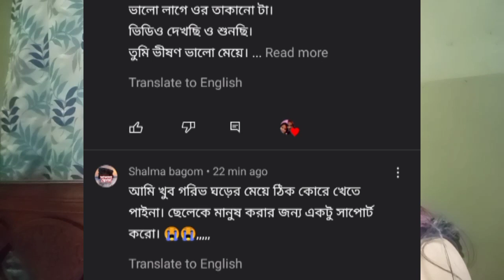you tube টাকে পুরো পর্ন সাইট বানিয়ে ফেলছে। @justsima6368@SimplelifestylewithKasturi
you tube টাকে পুরো পর্ন সাইট বানিয়ে ফেলছে।।